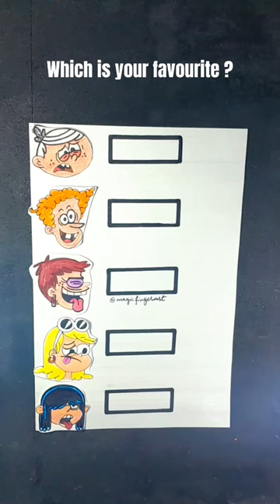the loud house